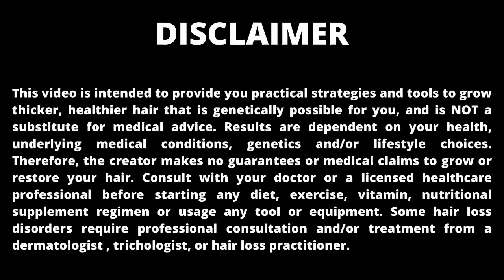From HAIR LOSS to HAIR GROWTH in 6 MONTHS! 🙀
Karen gives you a detailed account of her client's hair growth journey dealing with alopecia. Her client was diagnosed with CCCA. Through balancing hormones, diet change, and using the entire Curl House Hair Restoration Collection, the client was able to regrow her hair in 6 months!